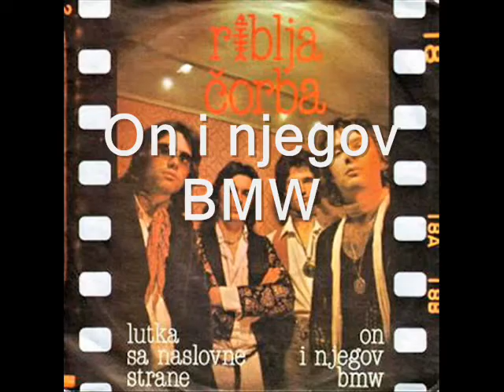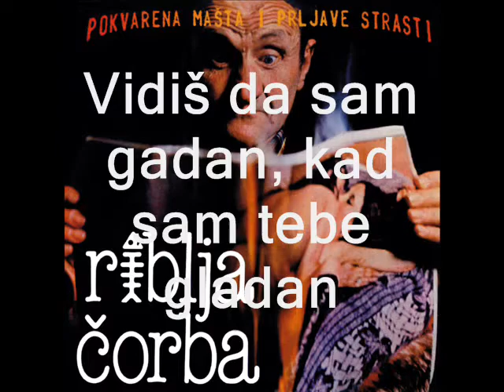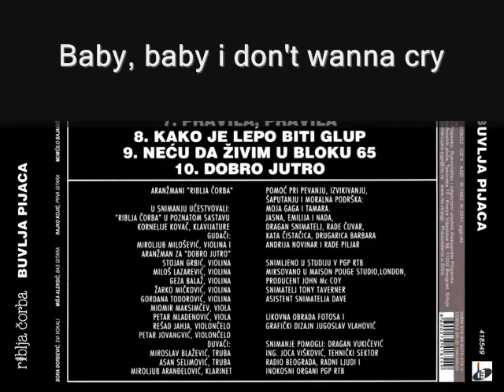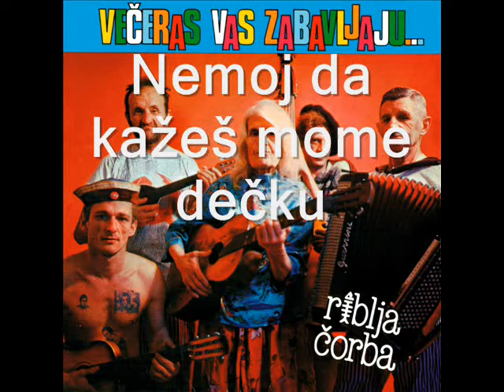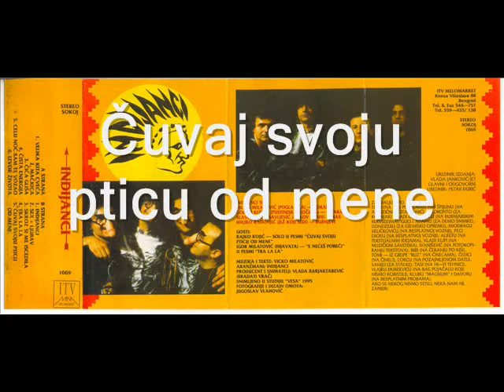Rajko Kojic solo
Solaže Rajka Kojića za sve njegove obožavaoce...Uživajte :)